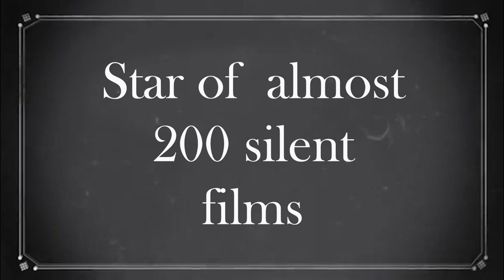A LITTLE PRINCESS trailer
This first film version of Frances Hodgson Burnett’s beloved children’s novel stars America’s Sweetheart, Mary Pickford.

Our presentation will boast
a lovely new score performed live by
harpist-composer Leslie McMichael.